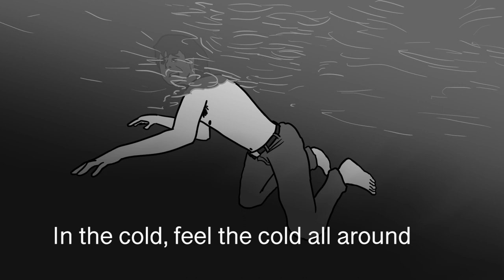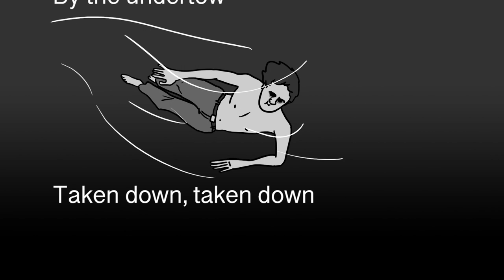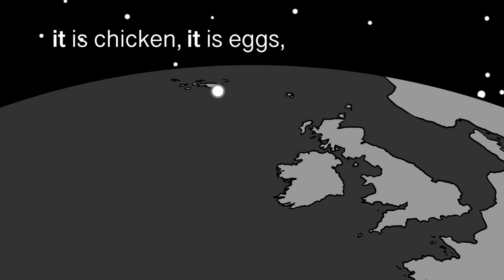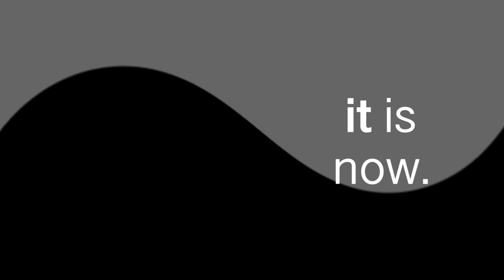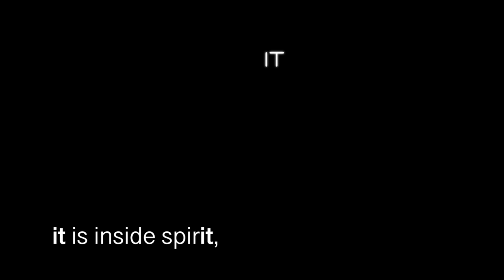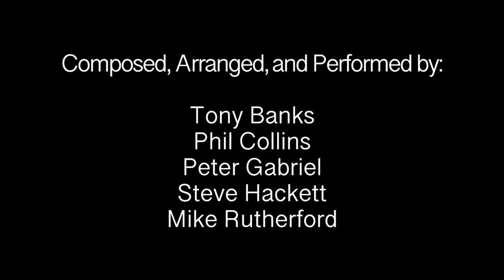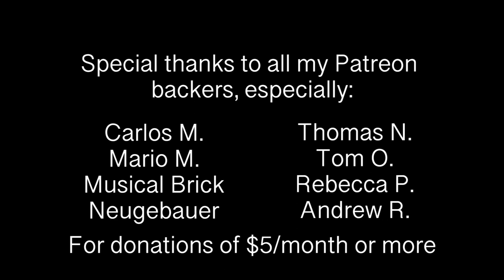In the Rapids/It Illustrated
Musical Comic for In the Rapids and It, tracks twenty-two and twenty-three off Genesis' album The Lamb Lies Down on Broadway (1974).

Rael's journey comes to a close.